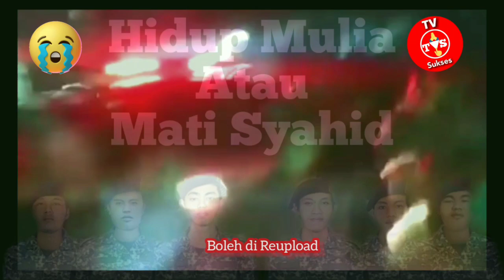Puisi Untuk Para Syuhadaa Laskar FPl "PANJI SYUHADAA"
Puisi ini di khususkan Untuk Para Suhadaa Laskar FPIl korban penembakan KM50 Dengan Judul "PANJI SYUHADAA"

Aku melihat panji itu berkibar di sebelah timur sana

Di negeri yang kini terjajah

Darah-darah mengalir menjadi sungai

Menghempaskan wangi para syuhada

Suara takbir menderu mengalahkan bisingnya peluru

Jerit tangis sang ibu kehilangan anaknya

Atau rontaan sang anak kehilangan ibunya

Manusia berubah menjadi liar dan buas

Memangsa daging-daging hamba yang bersyahadat

Langit mendung berwarna hitam pekat

Tertutup awan asap dari ledakan nuklir sang dzalim

Bashar Ashad manusia paling durjana

Pekik takbir tak berhenti menggema di angkasa raya

Memberi tanda bahwa tiada pilihan kecuali hidup mulia atau mati menjadi syuhada

Hanya satu yang terpatri dalam jiwa

Islam harus kembali Berjaya

Panji barkibar mempesona dilangit Syria

Menantang musuh dan bersenjatakan keyakinan

Meski peluru menembak dada dan kepala

Panji syuhada tidak akan pernah kembali